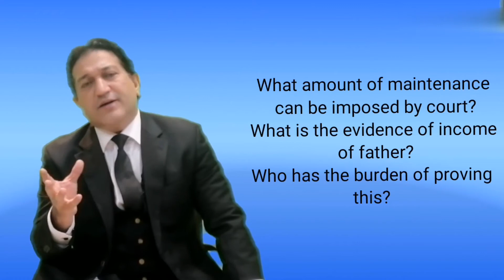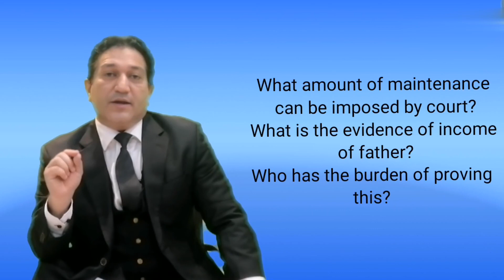Miantenance of child and wife. Pakistani Family Law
For Legal Information

Case Laws on maintenance of wife

Can a father claim maintenance from his son in Pakistan

SuitformaintenancePakistan in Urdu

Case law on maintenance of wife in Pakistan

Maintenance of wife in Islam

Maintenance after divorce

Writtenstatementinsuit for maintenance